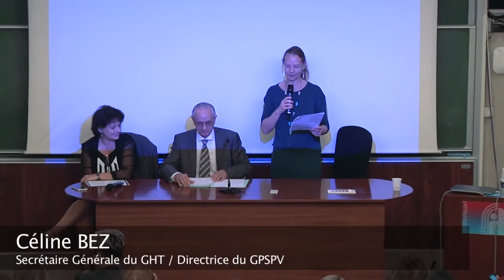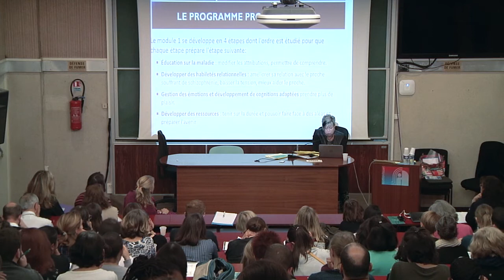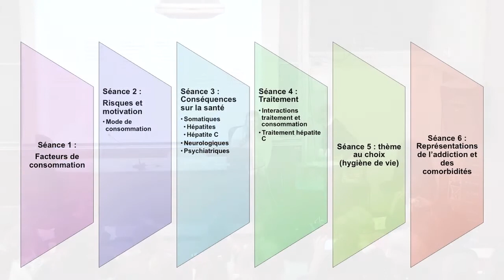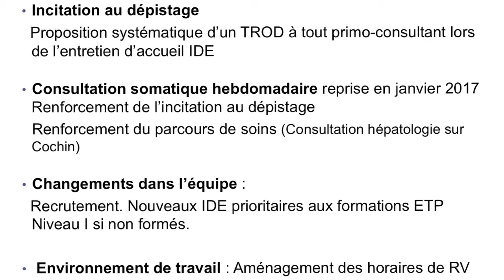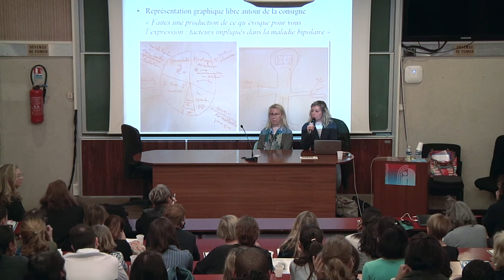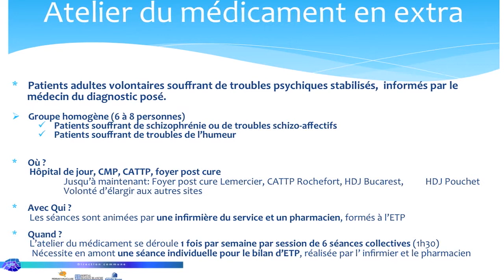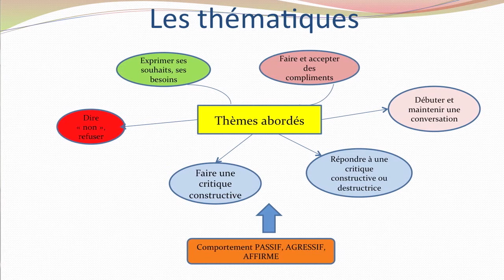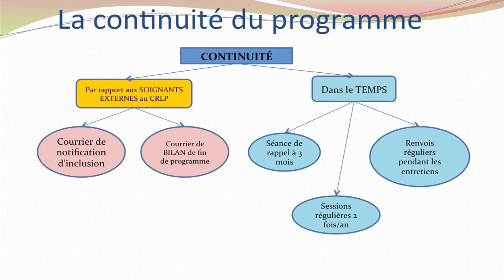L'éducation thérapeutique - une étape favorisant le rétablissement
1ère journée ETP du GHT Paris

Le jeudi 15 novembre dernier a eu lieu la journée ETP du GHT Paris psychiatrie & neurosciences.
Retrouvez en vidéo le résumé des différentes interventions des participants.

Au sommaire :

00:00 Introduction de la journée ETP

01:39 De Profamille à PromesseS : un parcours ETP pour les proches au-delà des secteurs
Dominique WILLARD, Psychologue clinicienne, référente programme Profamille du GHT,
Patricia PODYMA, Infirmière, animatrice Programme Profamille,
Claire CALMEJANE, Association PromesseS, animatrice Profamille

17:32 Addictions et hépatites : le programme ETP du service d’Addictologie CSAPA du CHSA
Saadia YAKOUB, Psychologue,
Fréderic BRIANT, infirmier
Julie DUPOUY, infirmière

35:06 Pratiques ETP pour les troubles bipolaires : notre expérience sur 4 ans
Aurélie DOCTEUR, Psychologue CMME/CHSA
Docteur Christine MIRABEL-SARON, Psychiatre CMME/CHSA

48:59 Atelier du médicament
Phaly TAN SEAN, Pharmacienne EPSMB
Justine SMYCZ, Pharmacienne EPSMB
Mme Gaëlle BARBÉ, Infirmière HDJ Pouchet

1:03:30 Affirmation de soi : un programme d’éducation
thérapeutique destiné aux usagers schizophrènes
Flavia MANNOCCI, Psychologue EPSMB,
Élisabeth BELLANGER, Infirmière EPSMB

1:17:30 Clôture de la journée avec Laurence SOMBRUN,
Directrice des soins, Docteur Nathalie CHRISTODOULOU et Docteur Sylvie-Athéna ROUER SAPORTA, Pilotes du groupe ETP GHT